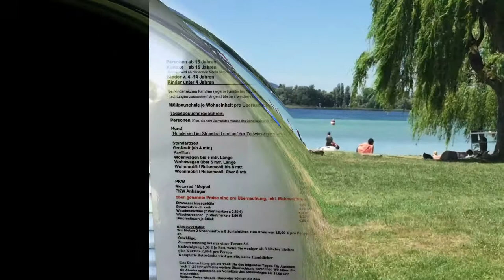Blue-Sky-Huber am Bodensee - Naturfreunde Markelfingen e.V.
Wohnmobiltour am Bodensee